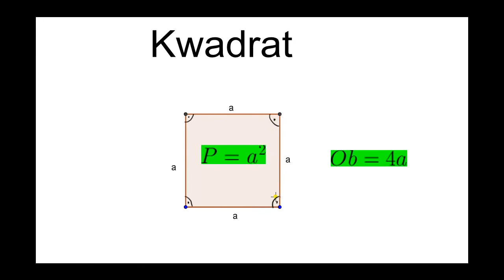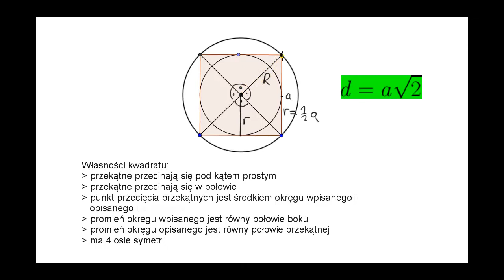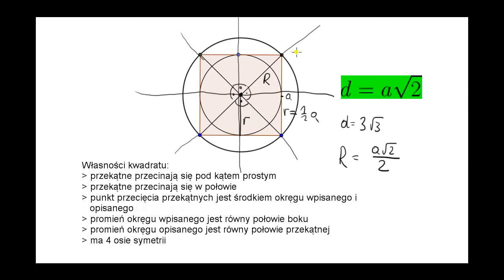Kwadrat- własności kwadratu